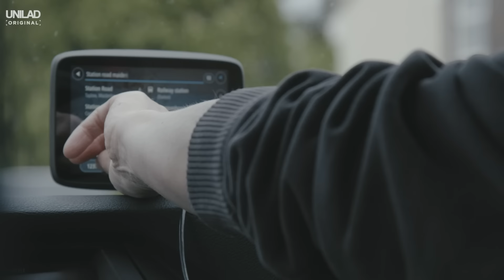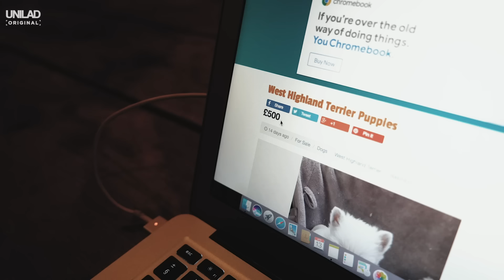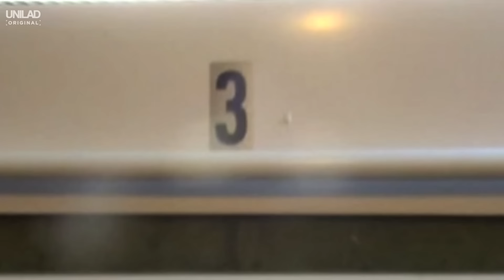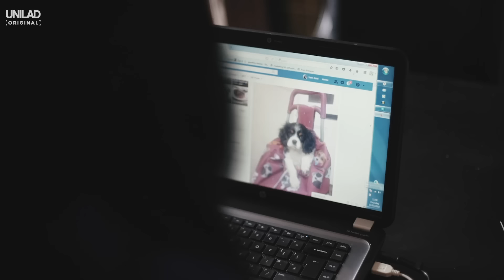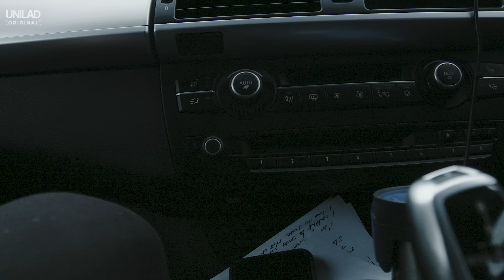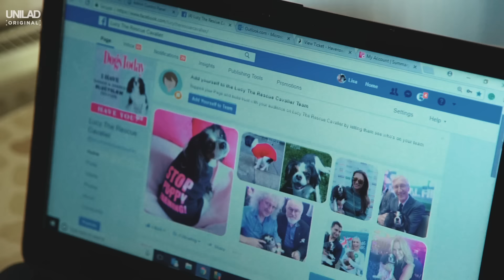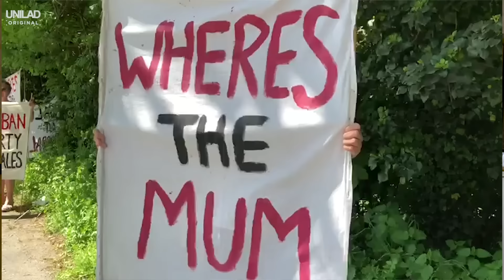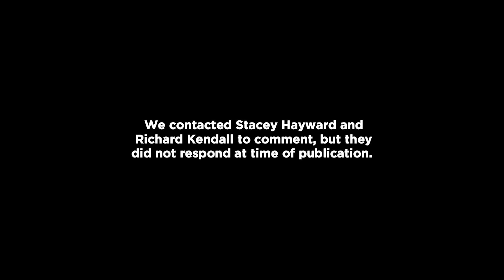The Dark Side of Britain: Puppy Farms | UNILAD Original Documentary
*WARNING: Contains content some may find upsetting.*

In the second episode of UNILAD’s new original series: ‘The Dark Side of Britain’, we explore the ever growing issue of the illegal puppy trade. The illegal puppy farming trading has increased by 75% in the last year, with an estimated 400,000 farmed puppies being sold to British buyers. Many are bought online and sadly 20% of these puppies die within the first 6 months. In this episode we follow a group of campaigners who are pushing for a ban on third-party sale of puppies through pet shops and dealers, to give all dogs the right to a better life.

UNILAD proudly presents The Dark Side of Britain: Puppy Farms.